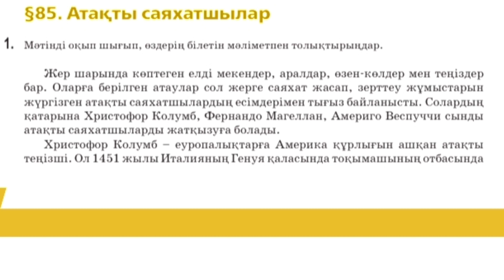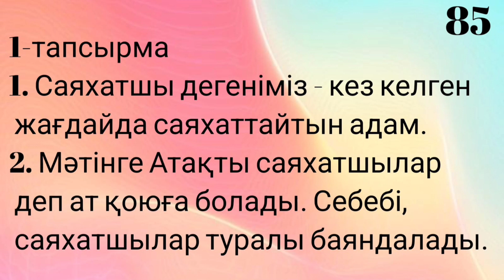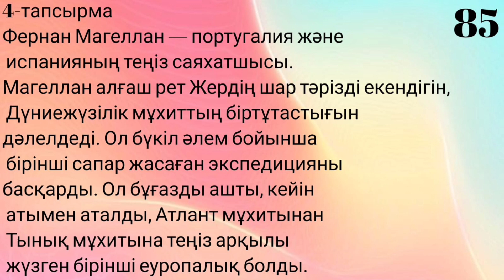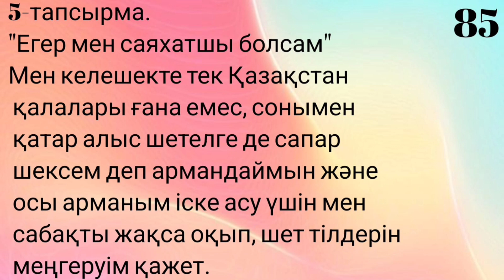Қазақ тілі 5 сынып 85 сабақ . Атақты сахарный